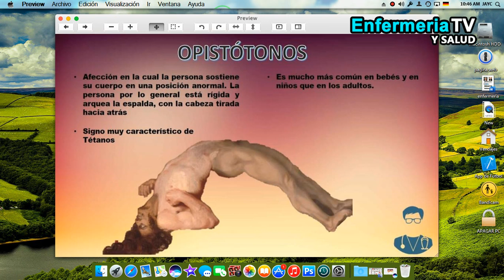🔴 OPISTOTONOS ¿QUE ES?